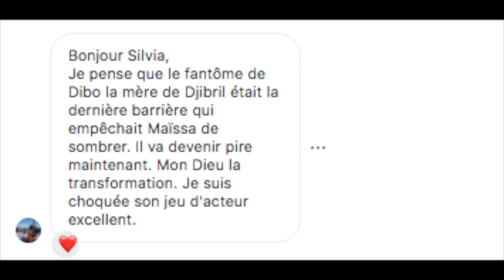INFIDELES - Saison 2 - Episode 2 **VOSTFR** - PÉTAGE DE PLOMB! (YIRITV)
Dans cette vidéo je passe en revue l'épisode 2 de la série INFIDÈLES par EVENPROD SÉNÉGAL

SÉRIES ANALYSÉES:
- Série Maitresse d'un homme marié
- Série Dérapages
- Série Moeurs
- Série Jigeen
- Série Karma
- Série Infidèles
- Série Xaraconte